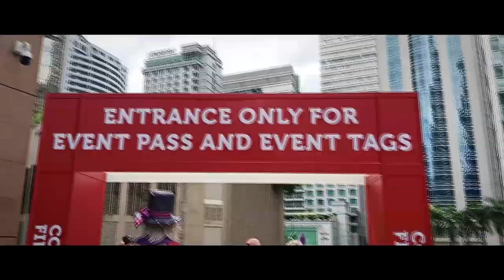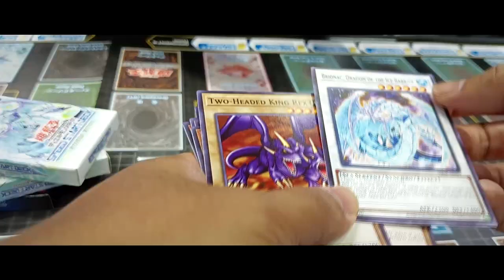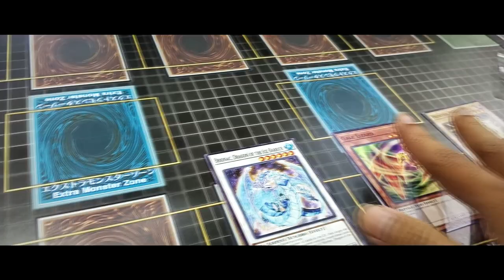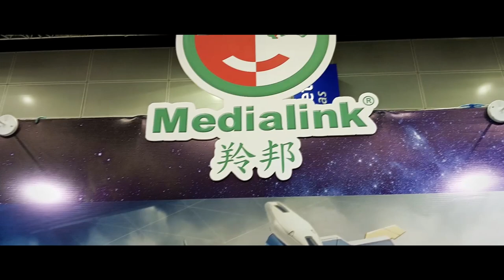Comic Fiesta 2023 Vlog DAY 2 | KLCC Kuala Lumpur, Malaysia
Just a simple video show the environment of Comic Fiesta 2023 in KLCC day 2.

If you love Gunpla, follow this one

[Blogger]
All my customize Gunpla and toys

P/S: So sorry for the very super bad camera shaking.